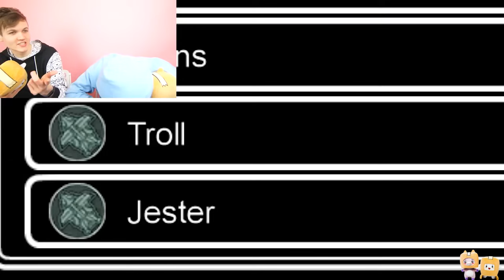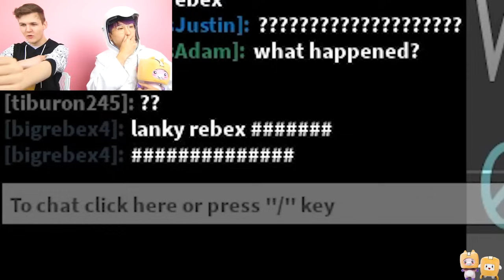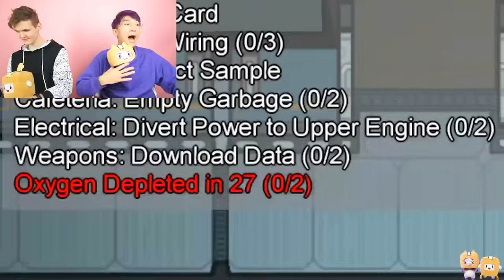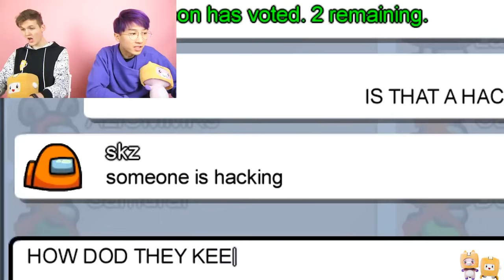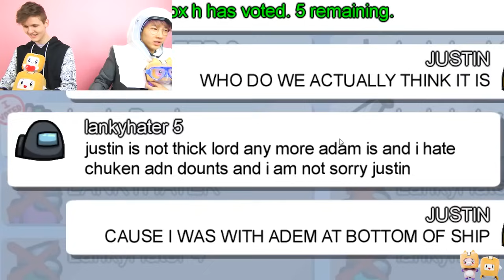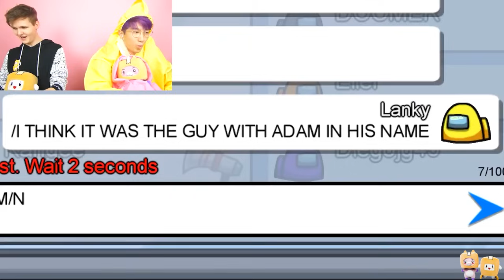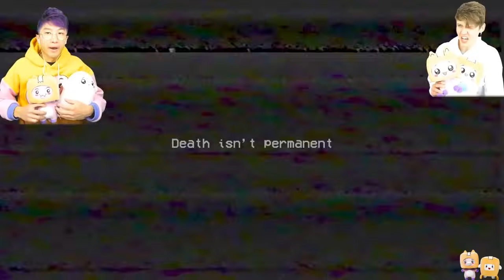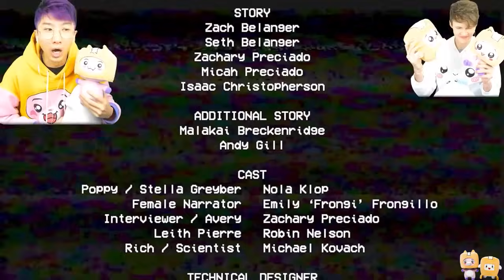FUNNIEST AMONG US VIDEOS EVER! (NEW ALPHABET LORE ABILITIES, RAINBOW FRIENDS IMPOSTORS, & MORE!)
LankyBox World!